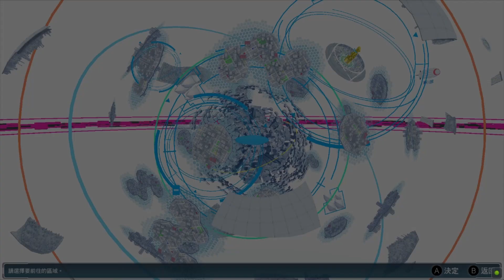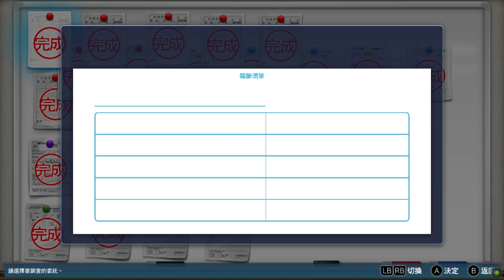14 侦探 第8章 全支线 数码宝贝物语网路侦探骇客